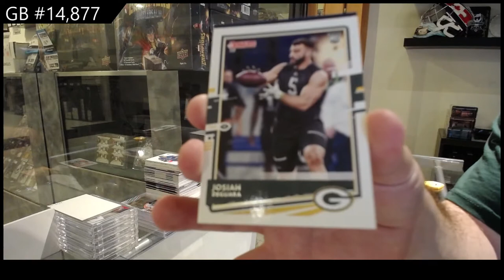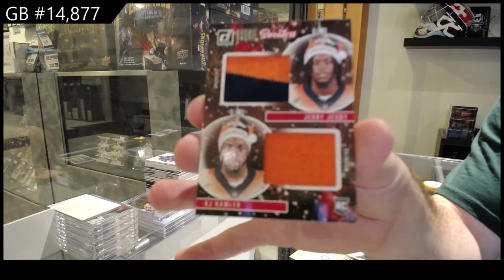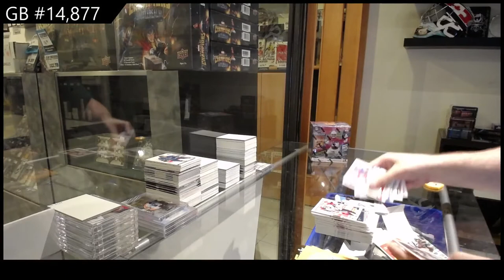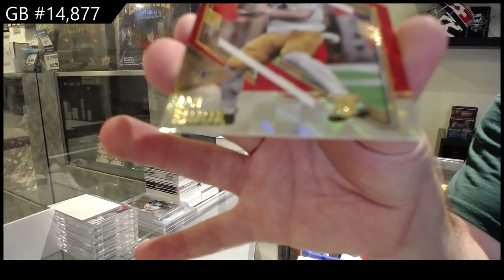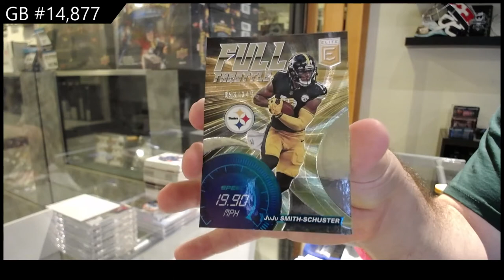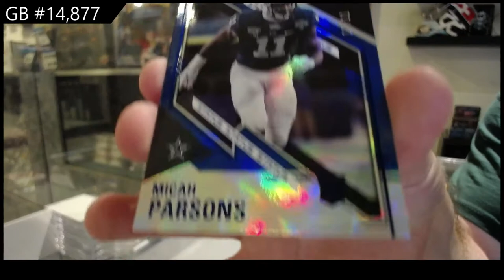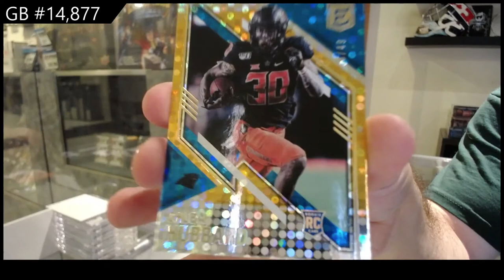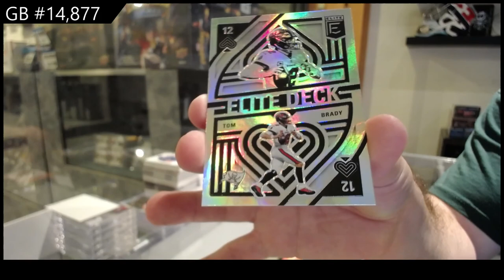2021 Donruss Elite + 2020 Donruss Holiday Blaster Football 2 Box Break - C&C GB #14,877